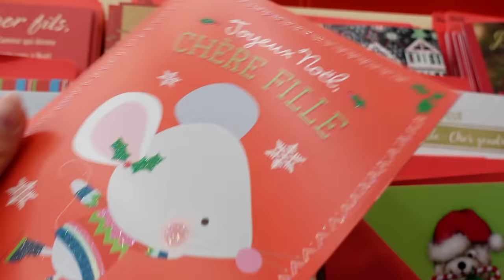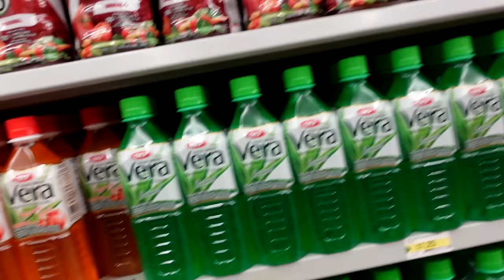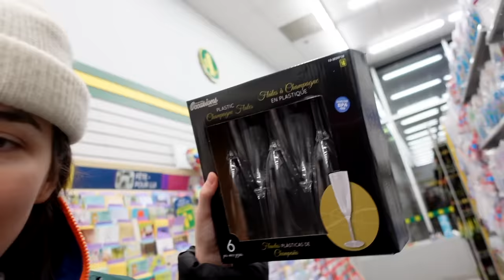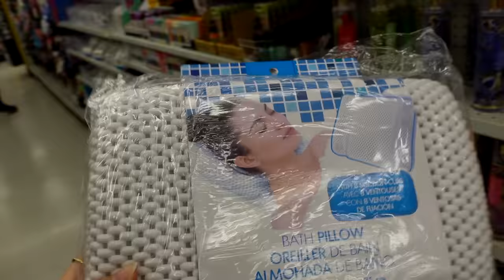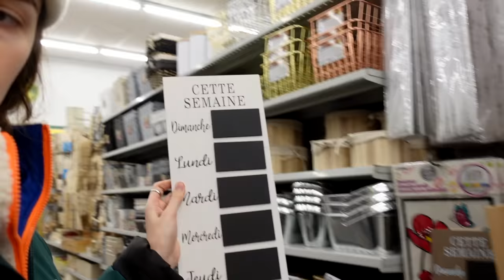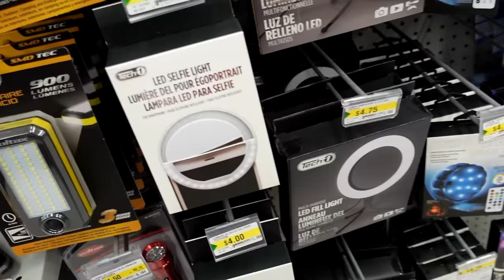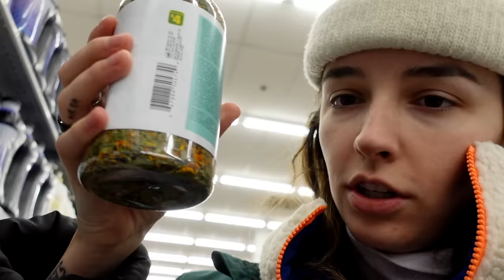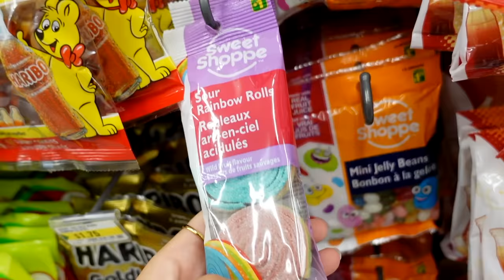MÉGA SWAP DE NOËL à 1$!! ft. Aly Brassard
Wassuupp! Pour se mettre dans l'esprit des fêtes moi et ma bonne chum de b*tch @alybrassard avons décidé de faire un échange de cadeaux. Pas un gros budget? Pas de problème, Dollorama est là pour ça!

Bizou byee🏄🏼‍♀️

Axen xx